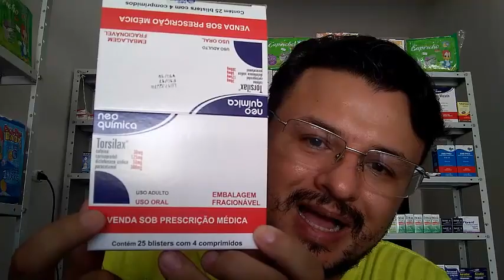Torsilax causa problemas nos rins?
Assista a esse vídeo e saiba tudo o que pode acontecer...